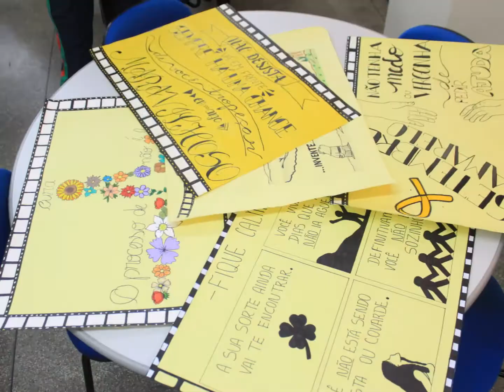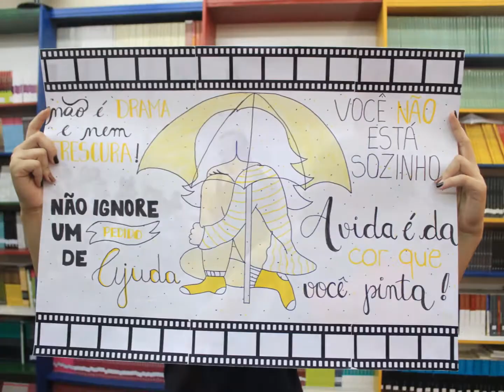Setembro Amarelo (2019) no Ceti Sérgio Pessoa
Do dia 23 ao dia 27 de setembro, no CETI Sergio Pessoa, localizado no Cidade de Deus, zona leste de Manaus, ocorreram atividades artistica de confeccao de cartazes, arres plastucas e cinematográficas, desenvolvidas pelos alunos do ensino medio no intuito de refletirem sobre o Setembro Amarelo. Coordenados pelos professores de Artes Ana Claudia e de filoaofia/sociologia Evanilson, estas atividades procuraram uncentivar a disposicao dos alunos rumo a um Elogio a Vida. O objetivo foi refletir nossas praticas cotidianas como a produção necessária de sentido para a vida e afastar todo tipo de pensamento sobre a morte. Deate modo, bosso Setembro Amarelo foi demostrar que o homem livre nao realiA uma meditacao sobre a morte, mas se ocupa de fazer da vida a preservação dos bons encontros como afirma o filósofo Espinosa.